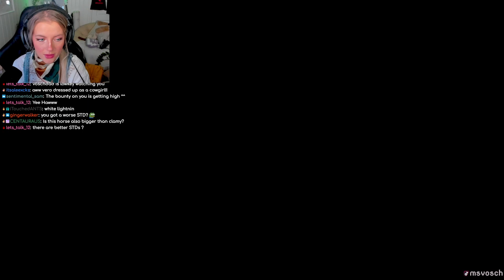No More Khlamydia... ≫ Red Dead Redemption 2 - First Playthrough ⋆ Part 6 (chpt. 2)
Can't believe I did it - press F for Khlamydia, she deserved better :( We're continuing the blind Play through of RDR2 Chapter 2 PC. I hope you enjoy the series! I'm still very new to Play throughs so any type of constructive inputs are appreciated.